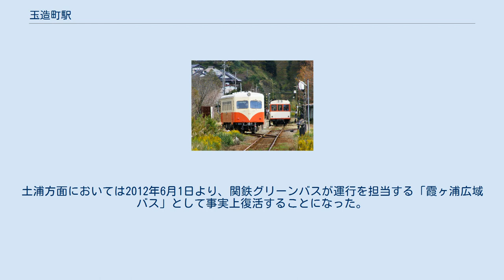玉造町駅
玉造町駅にて交換するキハ602とキハ432 玉造町駅付近空中写真（1974年撮影 国土画像情報オルソ化空中写真（国土交通省）より） 玉造町駅（たまつくりまちえき）は、かつて茨城県行方市玉造甲にあった鹿島鉄道鹿島鉄道線の駅である。
2007年（平成19年）4月1日、鹿島鉄道線の廃線にともない廃駅となった。
 島式ホーム1面2線に加え、南側に側線1本を有する地上駅。
駅舎は線路の南側に置かれ、ホームとの間を構内踏切（遮断機・警報機あり）が結んでいた。
側線の南側に接して末期まで貨物用のホームが残存、その上に倉庫と消防団の建物が建てられている。
なお、ホーム上には待合所が設置されていた。
 駅舎の横に置かれた男女共用の汲み取り式便所は改札内外の双方から入ることのできる構造であり、個室には大きな穴の和式便器が置かれていた。
また、駅前広場にも男女別の水洗式便所が設置され、バリアフリートイレも完成した。
 1996年（平成8年）に業務委託駅となり、その状態で廃止を迎えた。
末期には平日のみ係員が配置され、駅舎内の出札窓口で切符の販売等が行われた。
 廃止後間もなくして駅舎及びホームは取り壊された。
前述のバリアフリートイレは、現在もある。
 現在は鹿島鉄道代替バスとして、関鉄グリーンバス運行の石岡市・鉾田市の各方面への路線バス（かしてつバス）が駅前広場を経由し、石岡方面からの一部便は当バス停止まりである。
規模は小さいものの実質バスターミナルの役割を果たしている。
バス停の名前は「玉造駅」停留所であり、「玉造町」でも「玉造町駅」でもない。
 敷地内の一部は住宅分譲地となり、2021年現在は住宅が数軒建っている。
 かつては関鉄観光バス運行の潮来市方面（旧麻生町経由）、かすみがうら市・土浦市方面（田伏車庫経由）のバスがあった。
土浦方面においては2012年6月1日より、関鉄グリーンバスが運行を担当する「霞ヶ浦広域バス」として事実上復活することになった。
 現在の行先は以下のとおり。